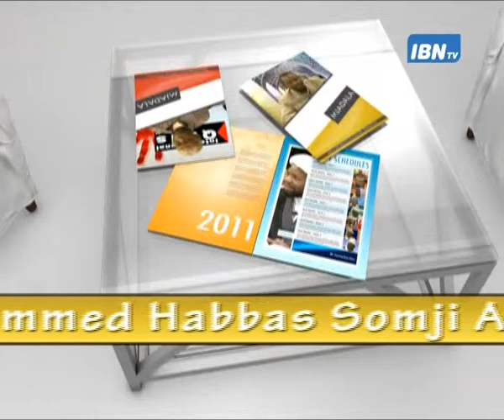JINSIA NA CHANGAMOTO - Sehemu ya 6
Muhadhara: Jinsia ya Changamoto - Sehemu ya 6